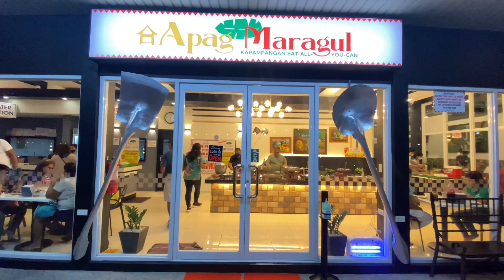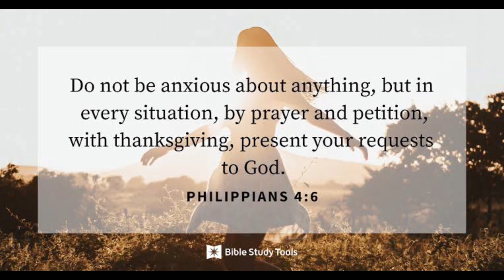Katas ng Youtube / Happy 68,000 subcribers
Hello mga kaviewers kamusta po kayo? Sana ay na-inspire po kayo at may  nakuha po kayong ideas sa vlog na ito.

Maraming salamat po sa panunuod Ingat po and God bless🙏🏻